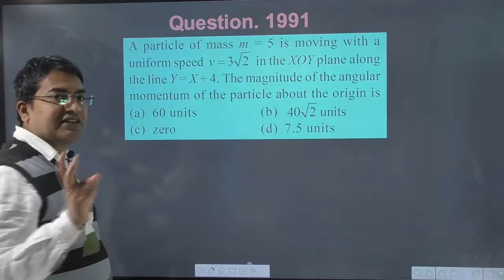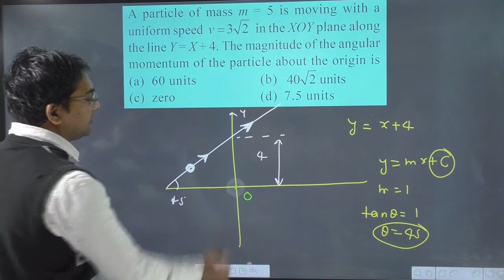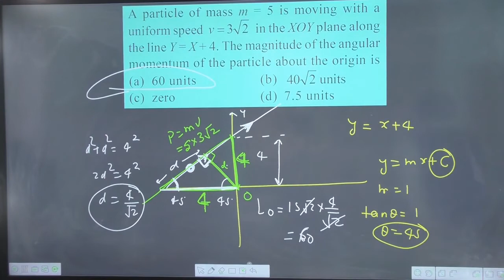A particles of mass m=5 units is moving with a uniform speed v=3 √(2) in the XOY plane along the